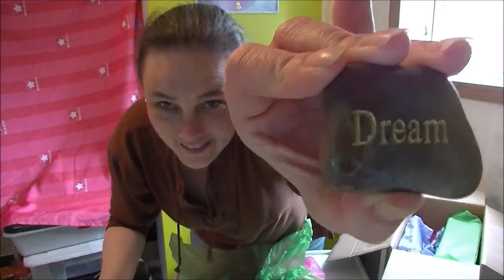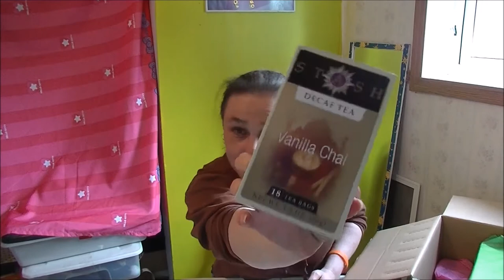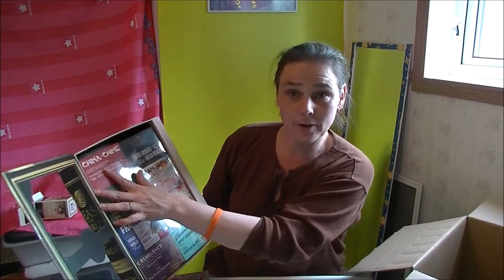The Box of the Sticker Box Shanny's Mail 3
This was such a nice surprise to get in the mail! Thank you my friend for the thought full gifts  they are all so perfect and beautiful.
Click the "i" cards and end screens for more Chox adventures!
Come say Hi on the Other Social Medias Too!
Facebook Char: Char Wilcox
Tik Tok Char: 1funchar41

or support here:

My Mail Box for Snail Mail & reviews
Strathclair, MB
r0j 2c0